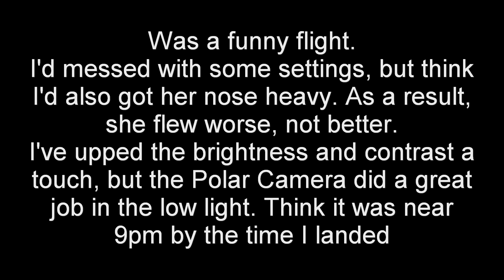Flightline 850mm P51 Dusk Flight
Its weird, with the low light, I couldn't see the prop spinning at all in the goggles. Even though I knew it must be spinning, my mind was telling me it wasn't and to turn for home & land. I'd also taken the prop off & rotated it in the spinner and that seems to have smoothed thing a lot. Hardly any Jello in the picture now. I will reverse the changes in the settings and fly again to see its better.